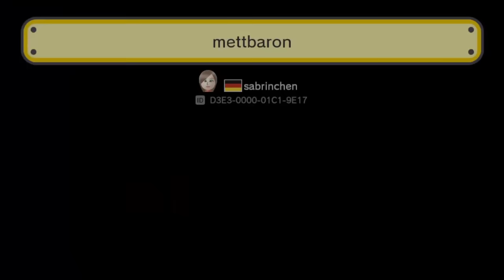Dein SuperMarioMaker-Level - Tripletree LP